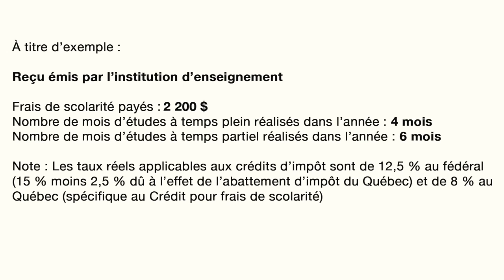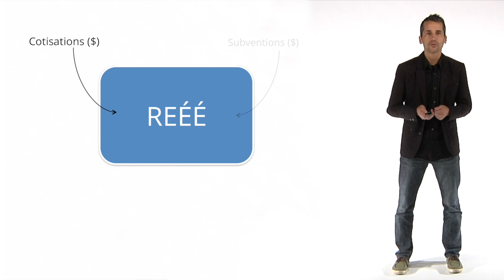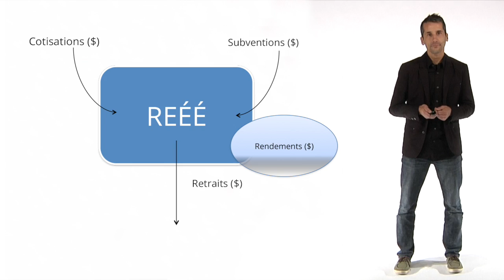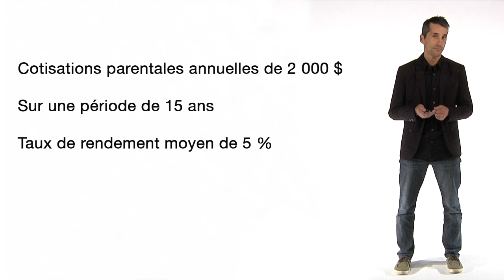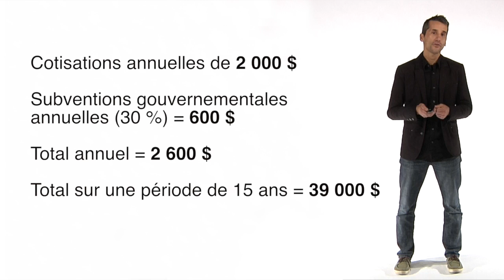Semaine 3 - Éducation